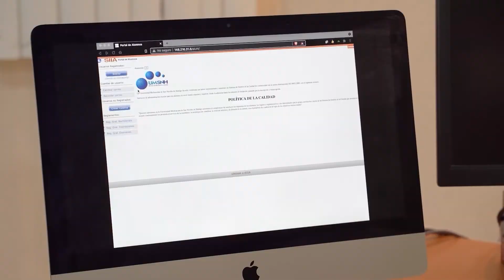Bienvenida Ciclo Escolar 2021 - 2022